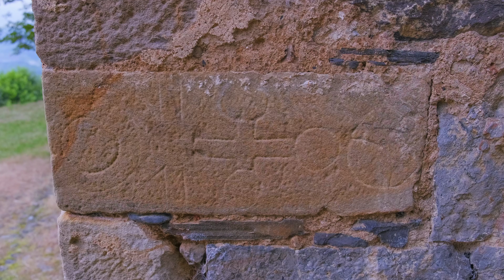Ermita de la Antigua. Zumarraga, Gipuzkoa.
La ermita de la Antigua fue la primera parroquia de Zumarraga, en Gipuzkoa. En ella convergen diferentes estilos artísticos, como el románico, gótico y renacentista, a la vez que se añaden las propias técnicas y estéticas autóctonas de la región. Pero lo más sorprendente de esta ermita lo descubriremos en su interior, pues la combinación entre la piedra y la madera de roble empleadas hacen de este sitio un Monumento Histórico-Artístico Nacional.